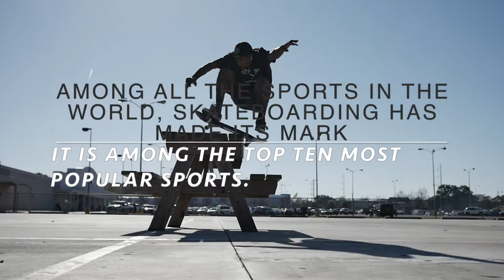5 AWESOME FACTS ABOUT SKATEBOARDING !!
Amazing sports 24/7
-Skateboarding facts